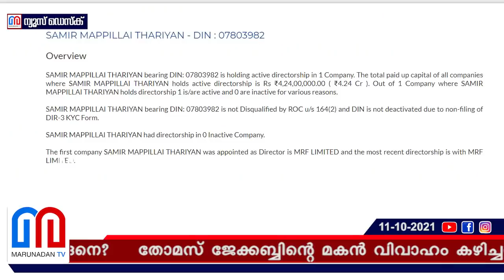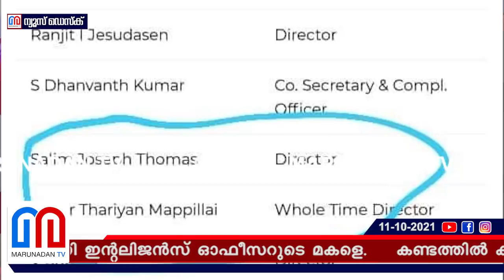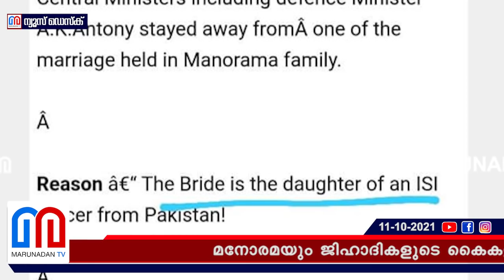മനോരമ കുടുംബം ഇസ്ലാമിലേക്കോ..? I Malayala manorama Family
മനോരമയും ജിഹാദികളുടെ കൈകളിലോ? മാമ്മൻ മാപ്പിളയുടെ രണ്ട് കൊച്ചുമക്കൾക്ക് അറബിപ്പേരുകൾ വന്നതെങ്ങനെ? തോമസ് ജേക്കബ്ബിന്റെ മകൻ വിവാഹം കഴിച്ചത് പാക്കിസ്ഥാനി ഇന്റലിജൻസ് ഓഫീസറുടെ മകളെ; കണ്ടത്തിൽ കുടുംബത്തിലെ ഇളമുറക്കാർ ഇസ്ലാംമതം സ്വീകരിച്ചെന്നും പ്രചരണം